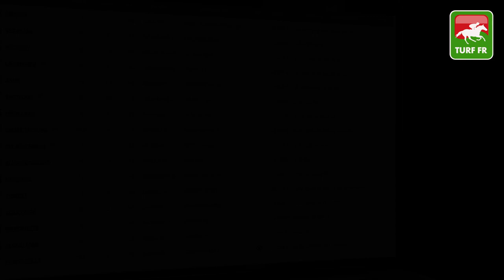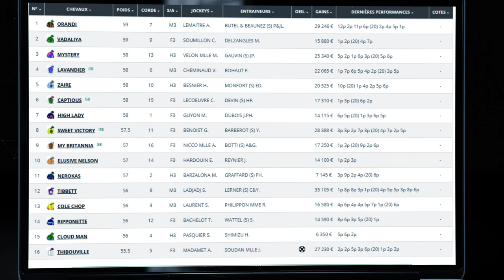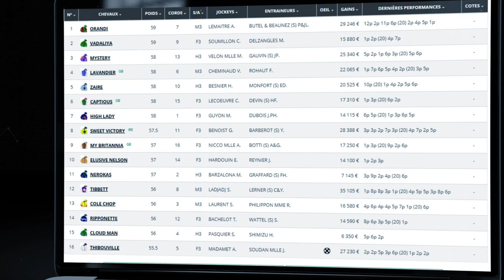Minute Quinté TURF FR : PRIX DU PETIT PRE - Jeudi 08 Juillet 2021 - Paris Longchamp 🏇 PMU #245472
🥇 Retrouvez le pronostic exclusif de notre expert Turf Lucius Simenon pour le PRIX DU PETIT PRE le JEUDI 07 Juillet 2021 à l'hippodrome de Paris Longchamp en France.

✅ NOS LOGICIELS TURF :
✔️ Logiciel TURF INFO Professionnel Edition: